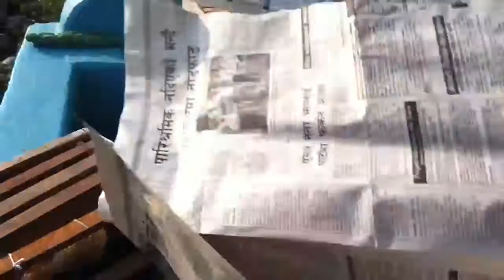Cerana bee (Nepal )